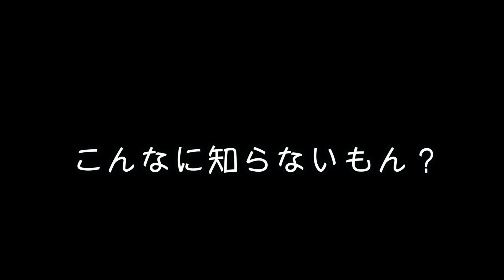‹驚愕！›え！こんなのも警察の実績になるの？！元警察官暴露！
元神奈川県警巡査部長勤続約１８年、自ら隊９年勤務した、現自由人のよっしーです。

今回は何件か質問があったのでその回答です。

警察には様々な業務があり、検挙や切符を切るだけが仕事ではありません。

コメント欄に感想ください。

メール
コメント、意見要望ドシドシどうぞ！

music

thanks!